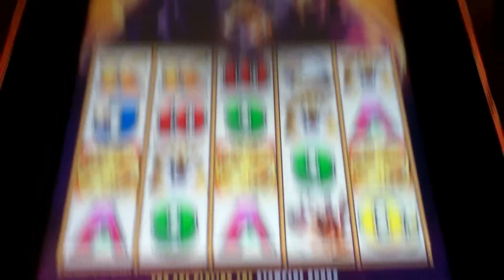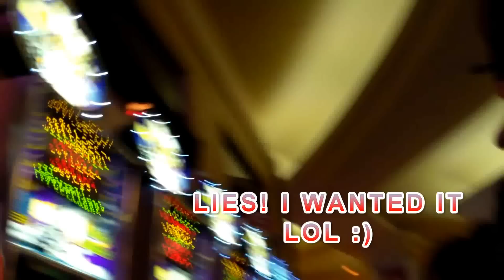$37,734.99 BUFFALO STAMPEDE SLOT MAJOR PROGRESSIVE WIN!!! - MASSIVE WIN! - Slot Machine Bonus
$37,734.99 BUFFALO STAMPEDE SLOT - MAJOR PROGRESSIVE WIN!! JACKPOT HANDPAY - Slot Machine Bonus

Come join me as I share a Slot Story that is worthy. What you are about to see is exactly the chain of events that led to the $37,734.99 win. This isn't MY win...however, by the time you finish the video...you may wonder why it's not. This has to be the most remarkable experience of my slot journey here on YouTube. You ever hear the saying: "Right Church, Wrong Pew." Well, this video proves there's more to that saying than meets the eye. Please enjoy the "journey." FYI - This is a SLOT STORIES video...so, I am telling a "true" story. Please watch the entire video to get an understanding. Thanks in advance. Your support is greatly appreciated.